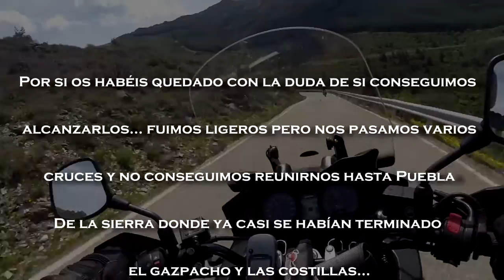El móvil de Jlguadalix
La historia de la perdida y recuperación del móvil de jlguadalix durante una salida temprana con la gente del foro de BMW Motos.